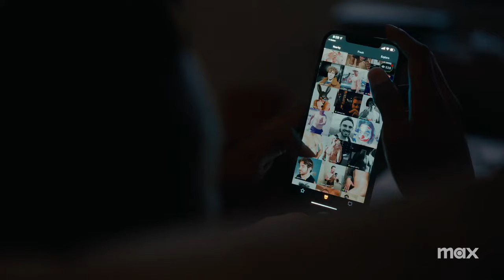Jerrod Carmichael Reality Show Trailer TV (2024)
Jerrod Carmichael Reality Show Trailer TV

HBO has released the official trailer for Jerrod Carmichael Reality Show ahead of its debut later this month. Revolving around Carmichael’s personal life, the show is described as a darkly funny documentary series about Jerrod’s tumultuous quest for love, sex, and truth. New episodes of the eight-episode series will debut weekly beginning Friday, March 29 (11 PM). Check out the trailer above.